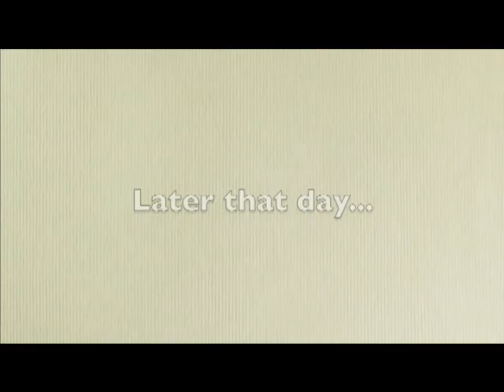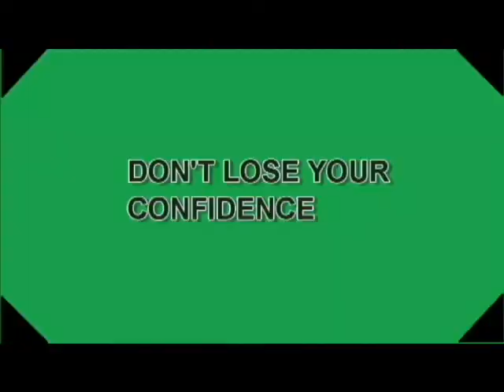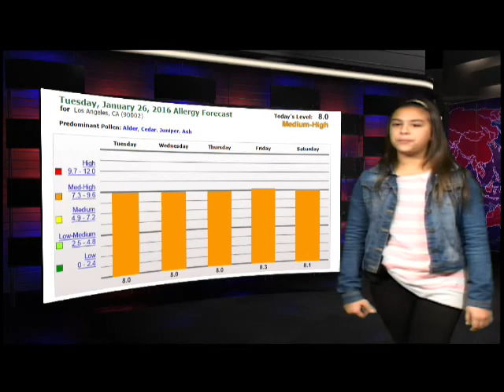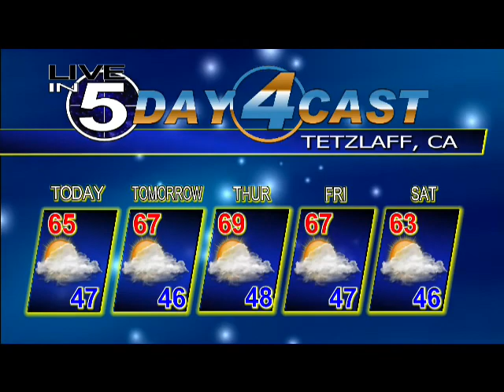Live in 5 Show 1-26-16